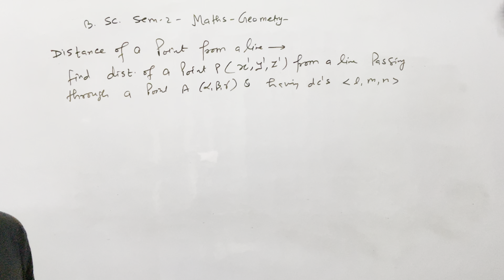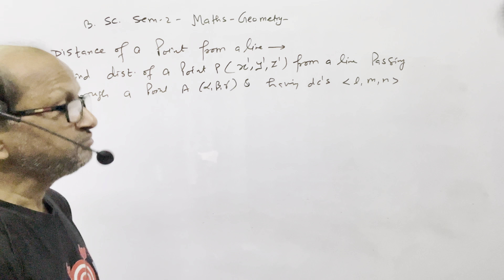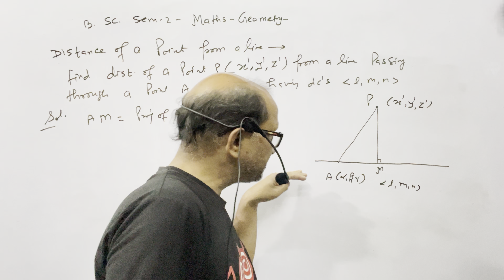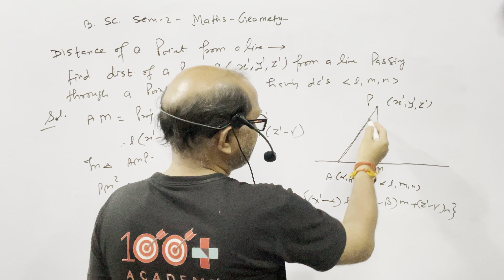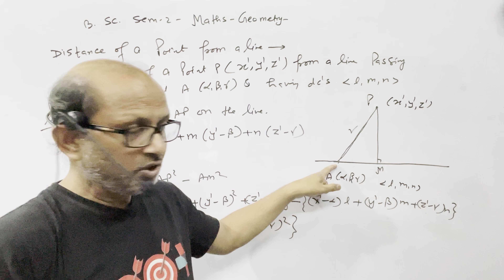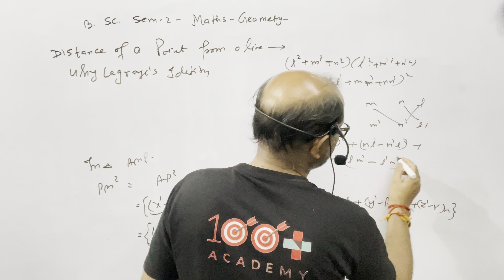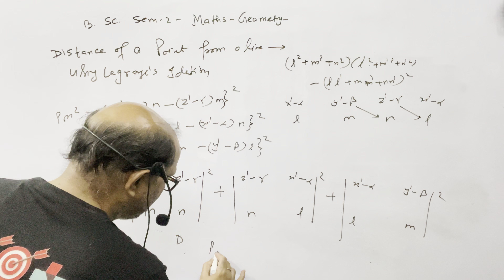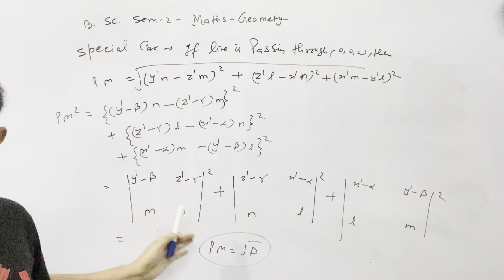B.SC.SEM-2,Maths;||Geometry|| Distance of a point from a line; BY-A.Prakash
B.SC.SEM-2,Maths;||Geometry|| Distance of a point from a line; @AtmaAcademy

In this video I have discussed the Geometry of B.SC. semester 2,
I have explained the distance of a point from a line.

B.SC.SEM-2,Maths;||Geometry|| Distance of a point from a line;